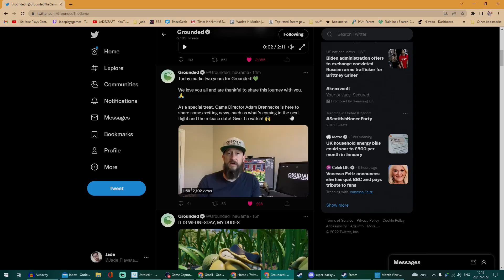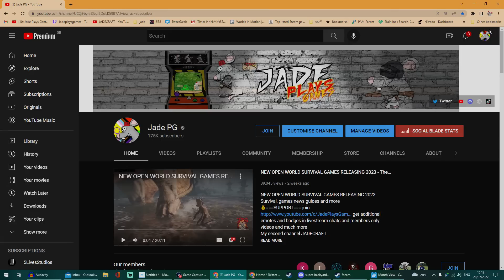GROUNDED FULL Release DATE Is 27TH SEPTEMBER! "Home Stretch" Update Today! New Cookery! New Armor!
GROUNDED FULL RELEASE DATE IS 27TH SEPTEMBER! Update Today! new Cookery! New Armor/Weapon System!